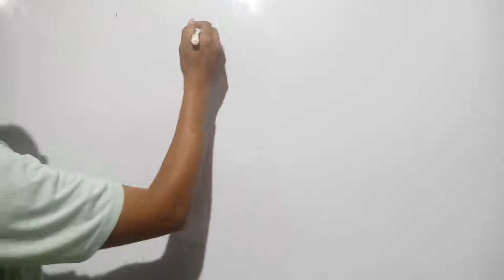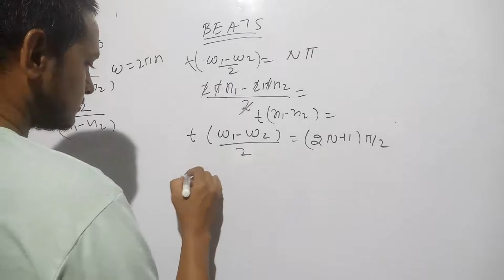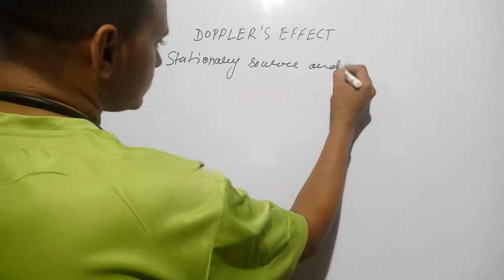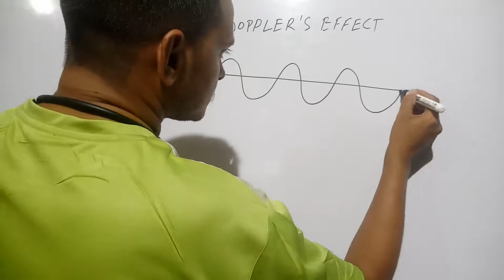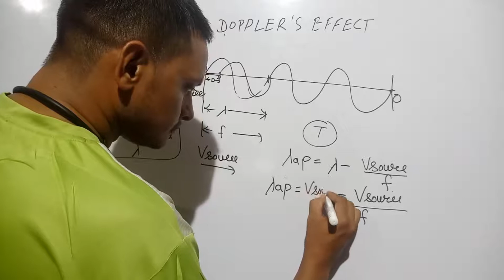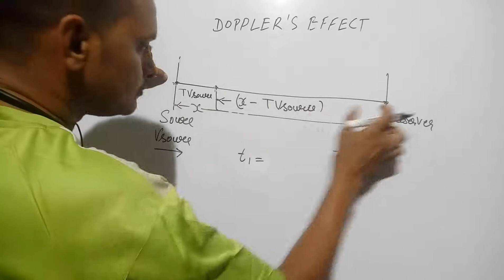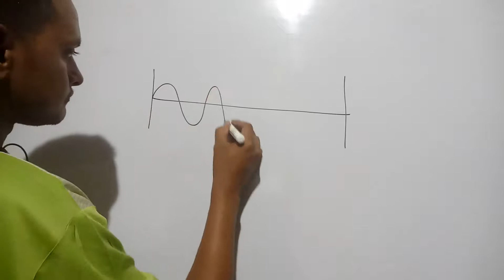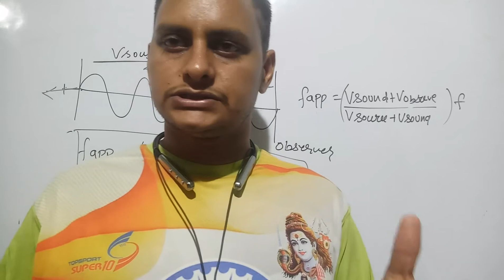beat|doppler's effect|sound wave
The beat frequency for two musical instruments is zero when the two are in tune. Doppler effect- the shift in frequency of a wave where the source and observer are moving relative to one another. Relative velocity of wave (v+vo) decreases. Frequency decreases.